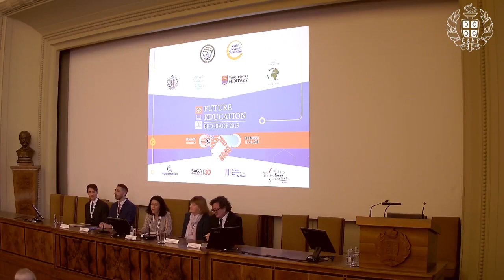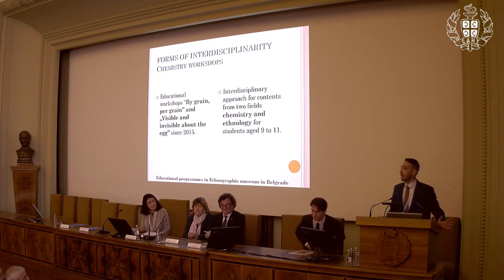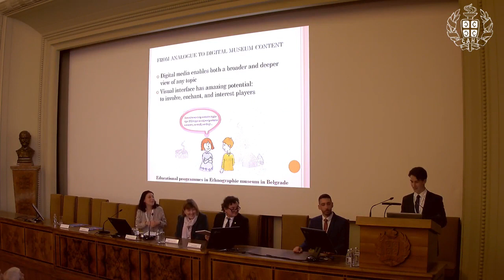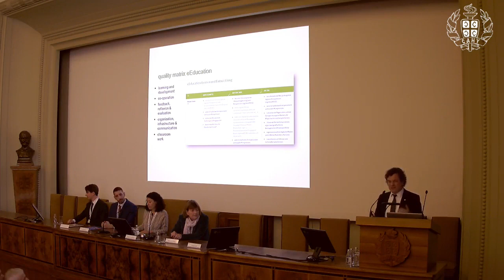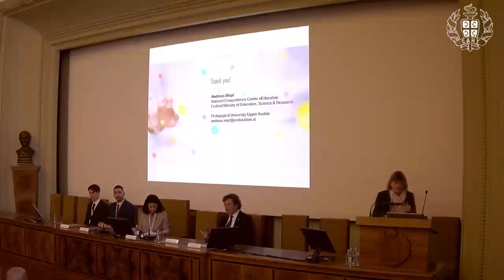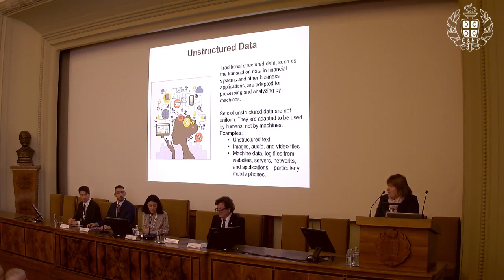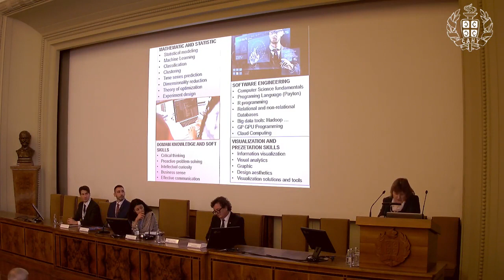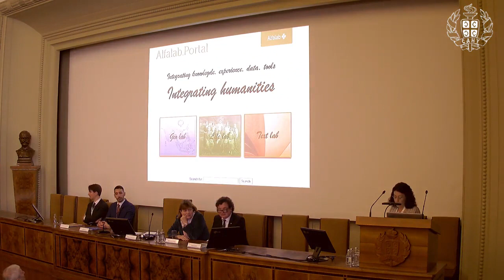Interdisciplinarity in digital scholarship | 4th Intl. Conf. on Future Education | Belgrade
Title of Presentation: Interdisciplinarity in digital scholarship

Speaker: Smiljana Antonijević
Designation: Institute of Design, Illinois Institute of Technology, Chicago, USA; BMC Software, Santa Clara, California, USA

Speaker: Tijana Čolak-Antić Popović, Ana Novaković and Bojan Đokić
Designation: Ethnographic Museum in Belgrade, Serbia

Speaker: Andreas Riepl
Designation: Head, Federal Center of eEducation Austria, Vienna

Speaker: Milena Stanković
Designation: Faculty of Electronic Engineering, University of Niš, Serbia